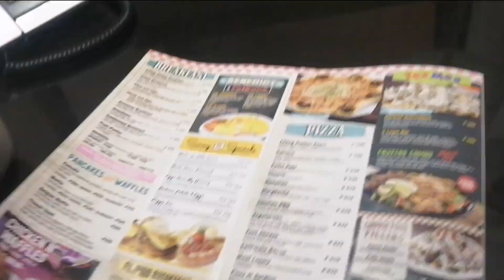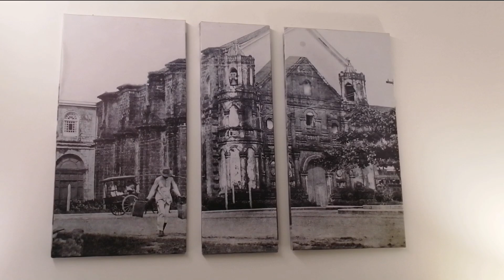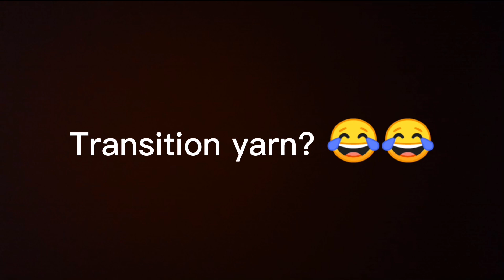Cancelled Flight na nauwi sa Magandang gabi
Na-cancel ang aking flight kagabi pauwi ng gensan dahil nagka technical emergency kami habang nasa ere at kinailangan namin mag land sa manila ulit.
Dahil dun sinagot ni cebu pacific ang aming accommodation.

Thank you cebu pacific i had a great night 😎